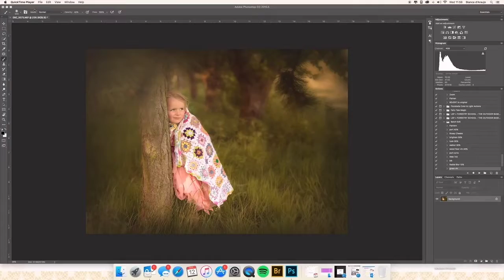Edit of Outdoor Photography Session Whetstone Leicester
I am now taking outdoor family sessions and thought I’d share how I achieve my final images and the editing process.